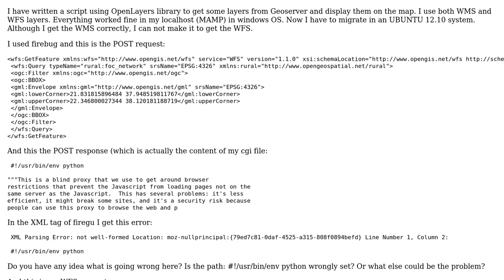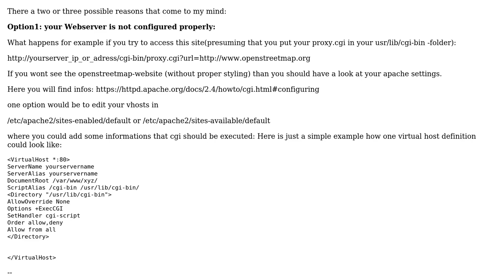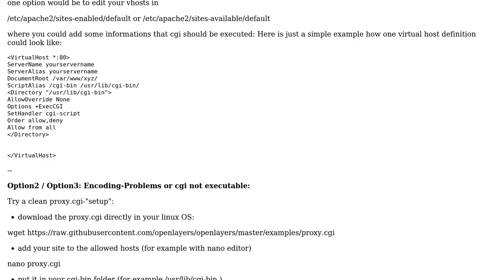GIS: XML Parsing Error: error in WFS request with Openlayers?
With thanks & praise to God, and with thanks to the many people who have made this project possible! | Content (except music & images) licensed under CC BY-SA | Music | Images & others | With thanks to user user1919 user Thomas B user PolyGeo and the Stack Exchange Network Trademarks are property of their respective owners. You are responsible for your own actions.